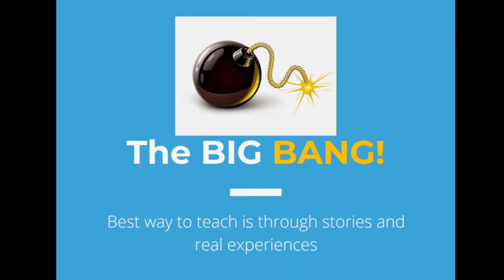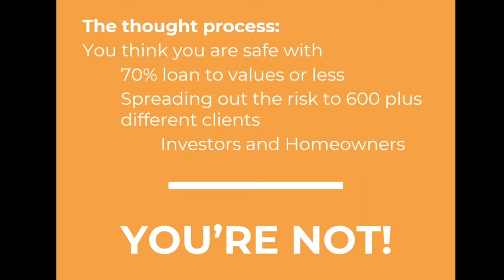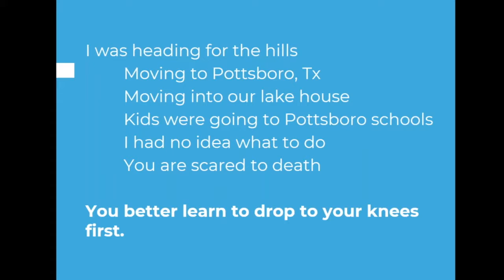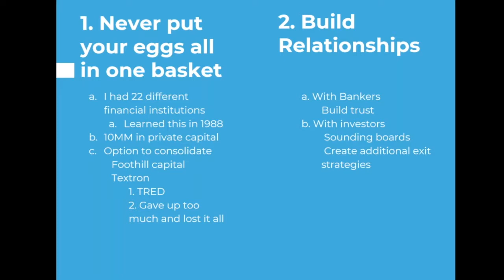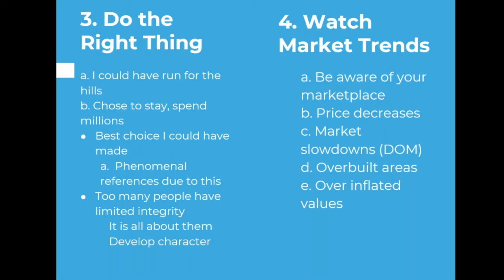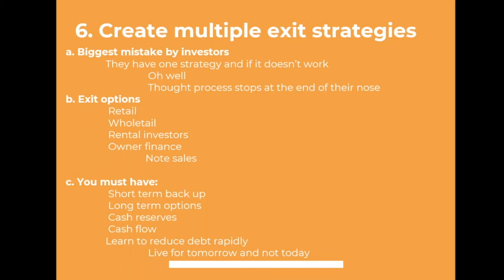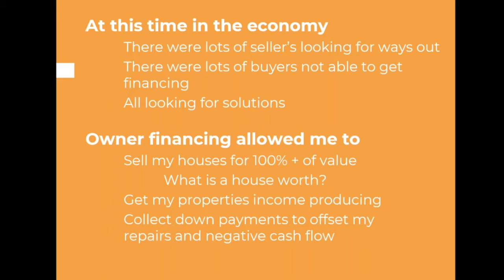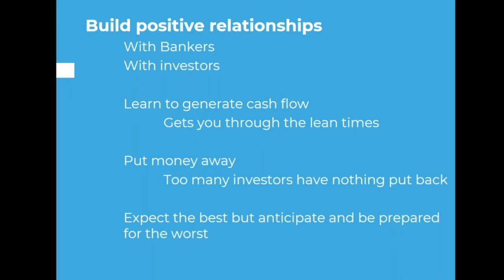The Big Bang – Scott Horne’s Real Estate Journey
I really believe experience is the best teacher.  Yes, there are always changes, but experience seems to rule the day.  At my events, I try to invite people that can share experiences in the form of education.

Very few people have impacted my real estate career like Scott Horne. Scott has been an active real estate investor for decades. He has weathered the market swings, and helped countless entrepreneurs get their start. I am lucky to be in that group. At the Annual Summit this year, Scott discussed:

What happened in 1986 and in 2008 (the big ones)
The other economic bumps along the way
What happened to him and his companies
How he navigated the changes that occurred
Lessons learned
Things to consider today since the market will change (it always does)

Scott's Experience is impressive.  It includes:

· Purchased, remodeled and sold, over 2,500 single homes;
· Transacted and sold over $350MM in private mortgages;
· Transacted approximately 4,000 asset based, hard money transactions totaling over $400MM;
· Owned and operated a full-service mortgage banking company;
· Has built 50 plus single-family homes;
· Has Owned and managed hundreds of single family rental properties
· Owns hundreds of owner financed mortgages

Having completed approximately 10,000 creative financed transactions, Scott brings an unparalleled level of knowledge and experience to the table. Scott has spent years helping investors and Realtors take a deal from inception to completion. Scott provides his clients with practical, fluid innovative thinking, creative financing solutions, legal counsel, and financing options to succeed in real estate investing.

Scott is an attorney, and friend.  Scott will definitely be one of our first guests on our coming podcast.

This was our first live broadcast and recording attempt.  We realize the audio quality is not fantastic.  We've already taken measures to drastically improve upon this.